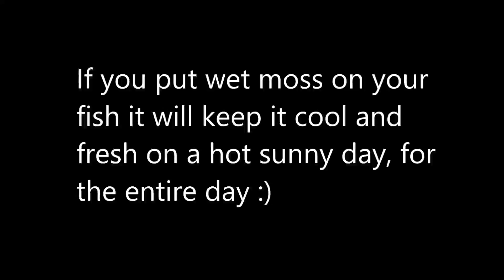BIG Brown Trout On My FIRST CAST - Trout Fishing Newfoundland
Trout fishing newfoundland 2017. Caught a big brown trout on my first cast, 22 inches long and 2.75 pounds.